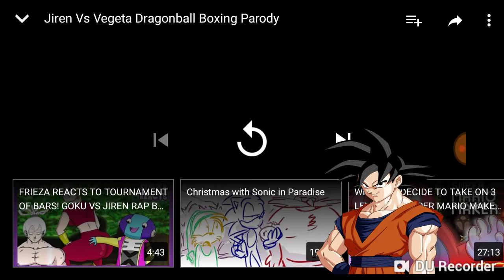"COME ON VEGETA!!!" Goku reacts to Vegeta vs Jiren dragon Ball z (boxing parody)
Last two videos for Goku week will get recorded